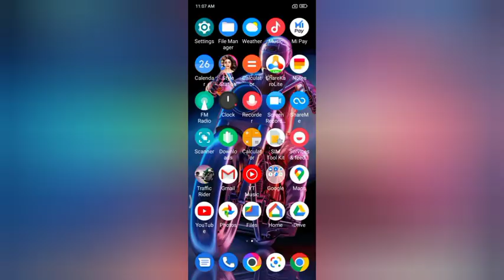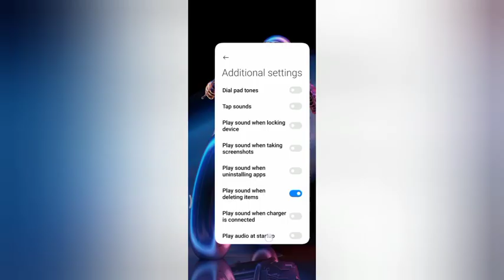on play sound whan deliting aap mode In poco M3 pro 5g | poco mobile useful setting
on play sound whan deliting aap mode In poco M3 pro 5g